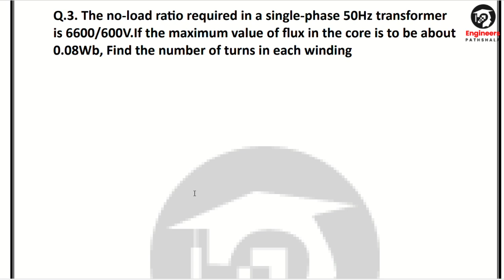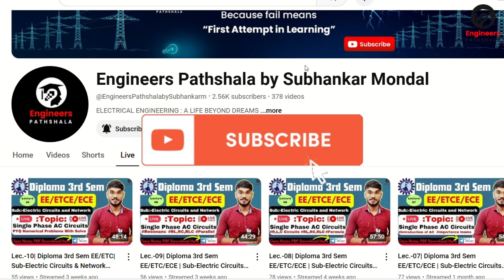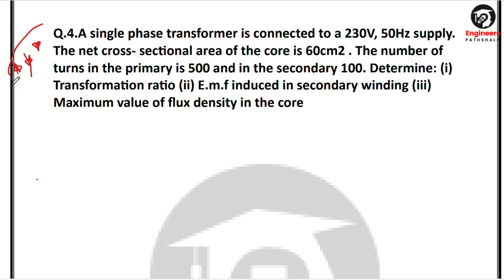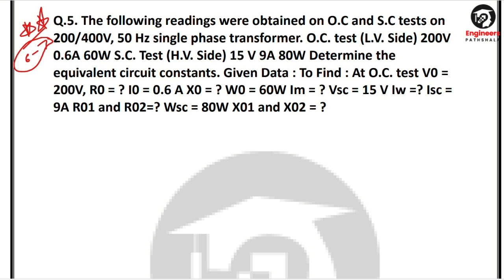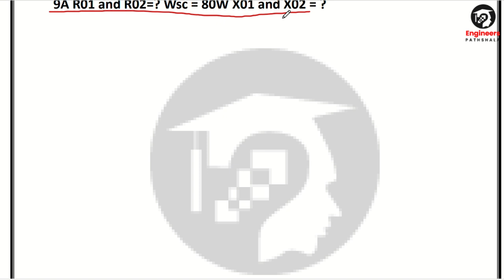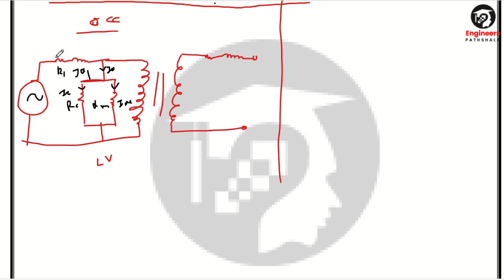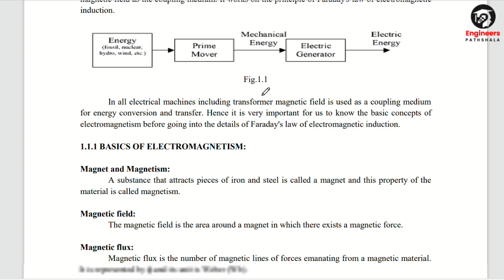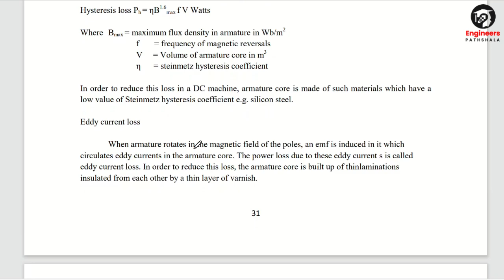Lec-09| DEE 3rd Sem EE | DC Machines & Transformers| numerical Problem on 1-Ph Transformers🔥Part-2